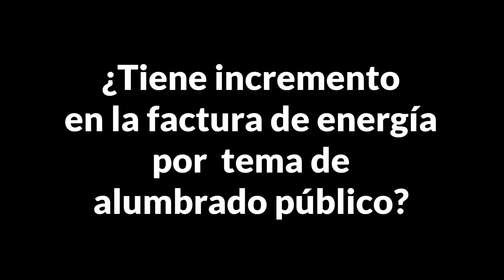Aviso: Alumbrado Público